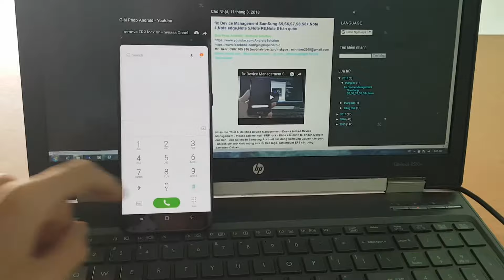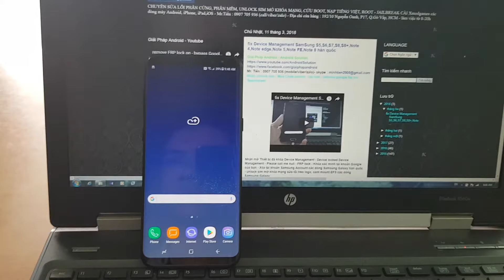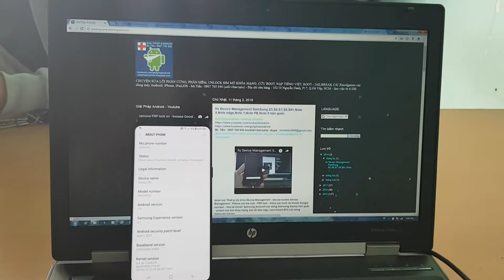Samsung Galaxy S8+ imei 0 with certi fail